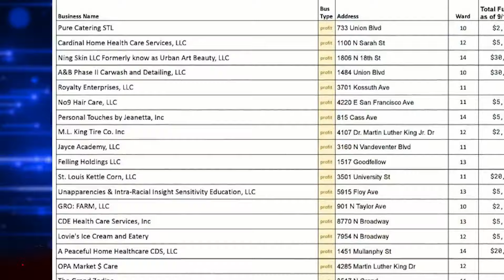Nonprofit for youth gets second chance in revamped grant program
A nonprofit that has transformed the lives of local young people is among those now getting a second chance from a troubled St. Louis grant program. Over $35 million in federal pandemic relief, known as ARPA funds, have been set aside to help revitalize north St. Louis.